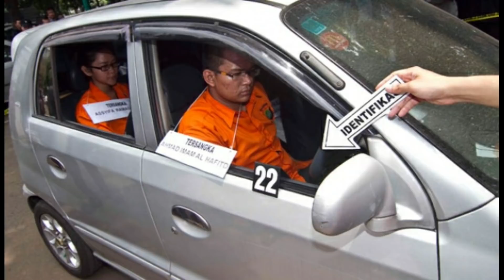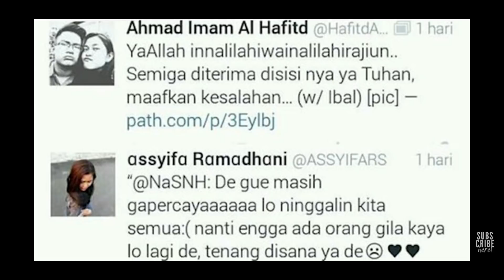ADE SARA. CEMBURU YANG BERAKHIR DUKA.